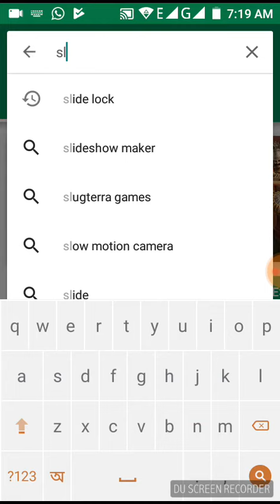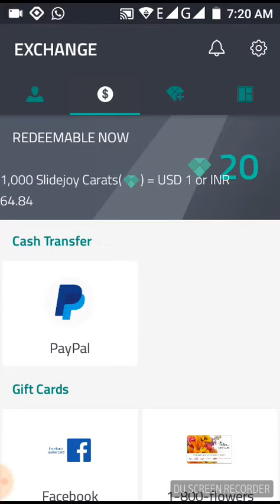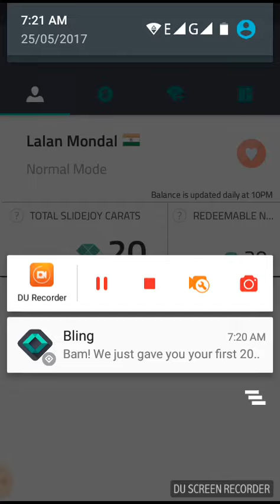Slide joy - earn free mobile recharge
Hello Friends

Download slide joy and sign in with google account.. or luck screen or slide earn. get free mobile recharge.